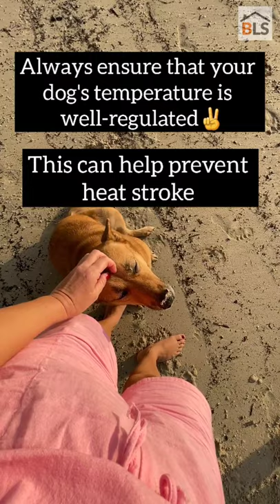How To Keep Your Dogs Cool In Hot Weather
👉This cooling mat can keep your dog cool and comfortable!

👉Dog Cooling Bandana 4 Packs - Kerchief Instant Ice Cooling for Summer Use

👉 RUFFWEAR, Swamp Cooler Evaporative Dog Cooling Vest, Compatible with Harnesses, Graphite Gray, Medium